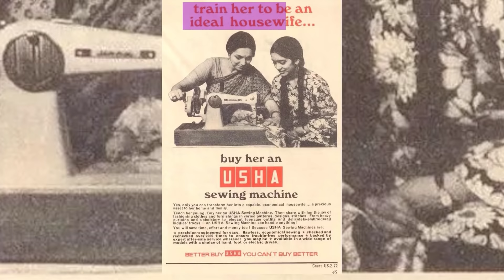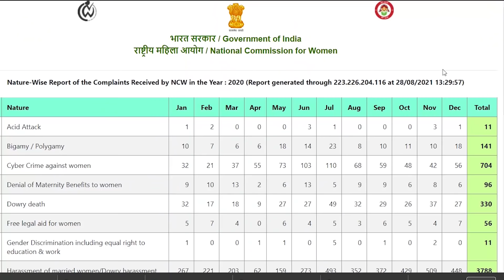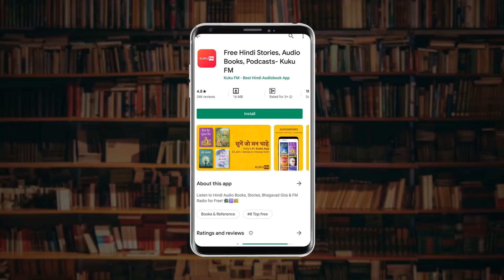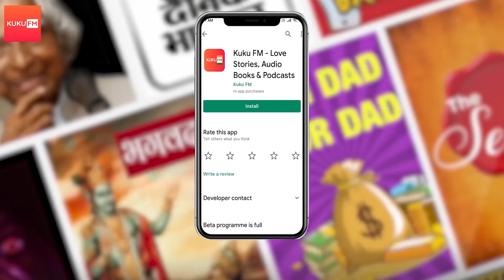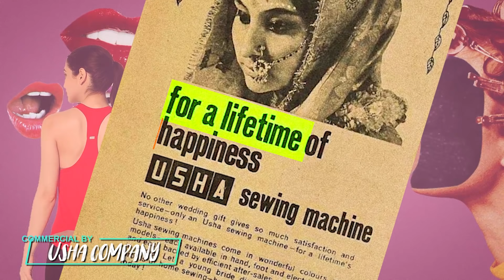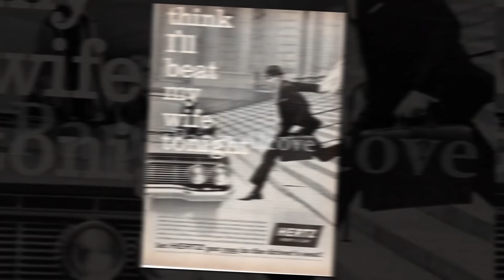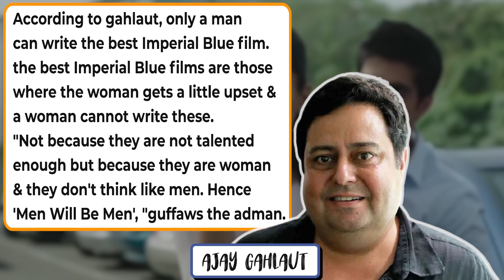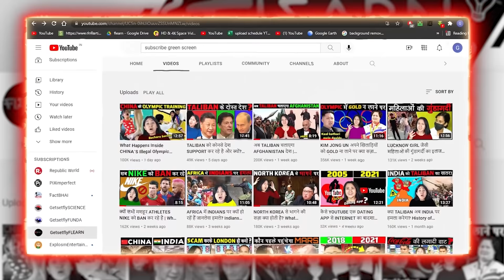Dirty Portrayal of Women in Media | Problematic Sexism in Commercials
Hello Flearners, Nikita is back! And if you thought that misogynist advertising is long gone, then you are wrong. We see it every day!! And still, we ignore it, thinking it's normal for a woman to stick to household chores, or normal for a woman to show her sex appeal to sell a product and what not! I mean, despite widespread criticism, marketing is still inherently sexist. All too often brands fall back on the stereotypical idea of women – the young, thin, pretty woman, who is passive and agreeable and whose main ambition in life is to get married and have children. Not kidding friends, the majority of ads that feature women present them in a sexualized way and 85% to 90% of the women shown are slim, pretty, usually white, with clear skin and shiny hair. Today we'll show you some very famous Indian brands, whose commercials are examples of sneaky sexism in advertising. Be it USHA sewing machine, Lotus Cooking Oil, Mr. Clean, Calvin Klein, etc. Don't fall prey to such sexist commercials, watch now and be aware! Jaago audience, Jaago!! Watch today's video entirely to clear such misconceptions.